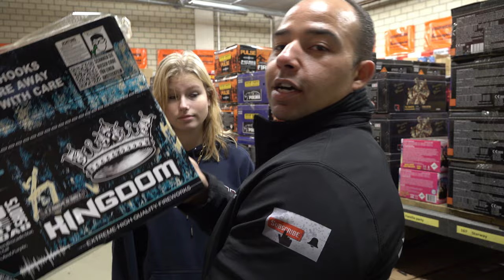VUURWERK Kingdom - China Red - PULSE collectie OUD EN NIEUW 2022 2023 (4K)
DIT IS ONZE ACTIE VAN HET JAAR

                           SLUIT JE BIJ ONS AAN?
                                  klik dan hier!

Simpel PTU shirtje €20,-
Tanktop PTU €22,-
Pet €15,-
Polo €35,-
Dames hoodie/vest €45,-
Heren Hoodie €50,-
Paraplu €20,-
Snapback €20,-
Windrunner jack €40,-
Broodtrommel €17,50
Barrel bag €30,-
Sweater €45,-
Winter jas €85,-
Muts €15,-
Mok €7,50
Excl verzendkosten
Ophalen vd bestelling is gratis
Woon je binnen een straal van 15(?) km komen we de bestelling eenmalig gratis bij je langsbrengen

Ken je dat gevoel.. maanden uitleven naar eind December, zenuwen voor de verkoopdagen, de mooiste en gezelligste familietijd van het jaar?! Dan zit je hier goed!

 Welkom op het kanaal van Pyroteam-Utrecht.
Wij laten veilig en verantwoord zien hoe vuurwerk afgestoken wordt en wat deze traditie met héél veel mensen doet. Via onze video's wordt duidelijk dat een verbod op vuurwerk geen enkele toegevoegde waarde heeft voor de veiligheid van Nederland.

imperium : China Red : 196 Shots
China Red – MAGIC IN THE AIR – 144 Shots Cakebox
Imagination : China Red : 260 Shots
bulldozer - China Red - vuurwerk met inhoud
Two Angels van China Red KY6044
Angel Dragon China Red
Kingdom 50sh China Red
RIAKEO | EXCALIBUR | HF-126-2215M
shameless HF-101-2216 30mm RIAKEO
CYTTORAK HF-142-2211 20/25/30mm | RIAKEO FIREWORKS
vortex 2 HF2245 30mm | RIAKEO FIREWORKS
weapon X HF-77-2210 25/30mm | RIAKEO FIREWORKS
warrior HF-130-2208M 25/30mm | RIAKEO FIREWORKS
vengeance HF-116-2213M 25/30mm | RIAKEO FIREWORKS
exodus HF-148-2217M 20/25mm | RIAKEO FIREWORKS
kryptonite HF-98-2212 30mm | RIAKEO FIREWORKS
screaming VULTURE - 7148 (Wolff)
#6532 full assault - Nieuw, uit de HEAVY DUTY LIJN!
adrenaline 108 shots compound Alpha Fireworks
100sh 30mm Cakebox Assortment - "Chrys-Rain Blue"
jackhammer Wolff vuurwerk 105sh compound